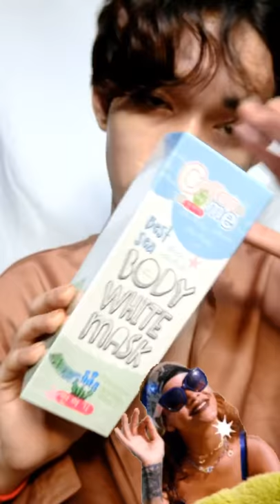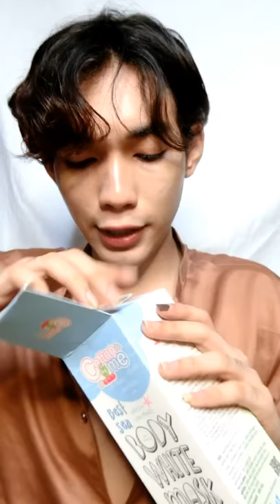Terk Kalok Bank Official FanPage